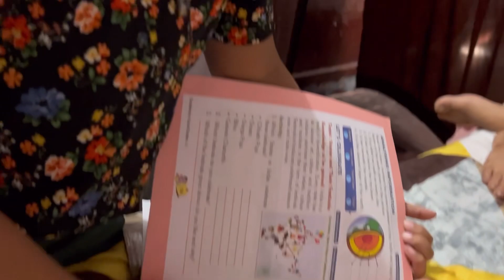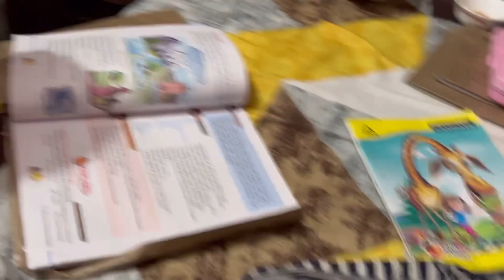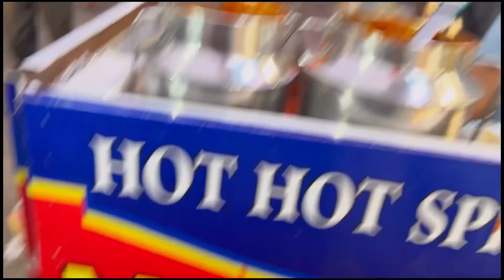Hum kalutii 👩🏿‍🦰lag rhe hai||Haya ki farmaish puri ki||Rayyan ka bday aise celebrate hua